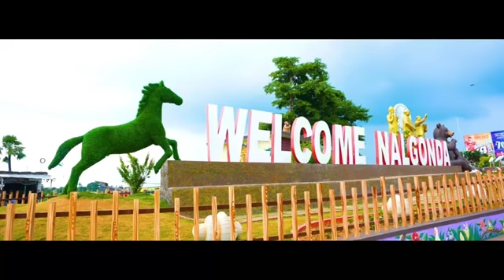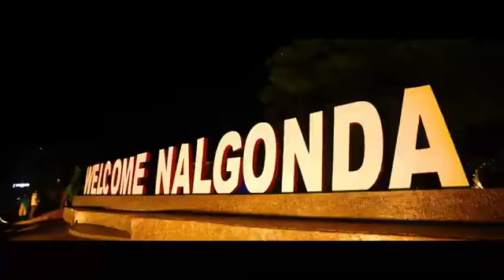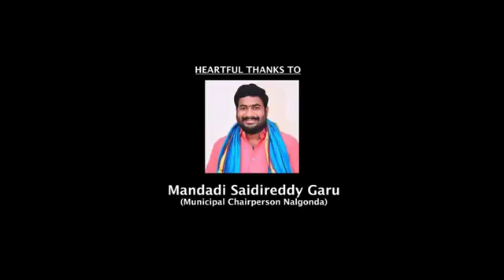Chudu chudaro chudu Nalgonda full song || Nalgonda letest song 2022